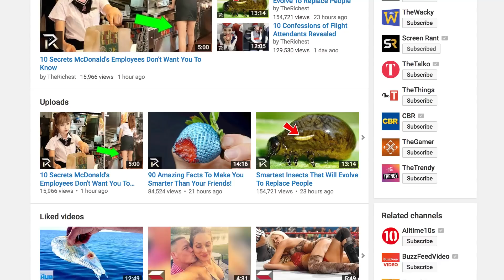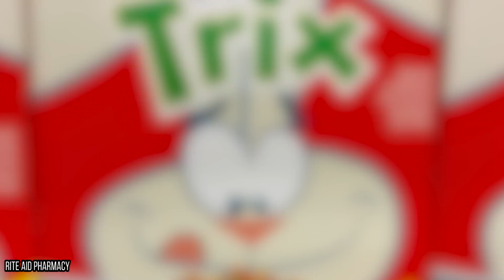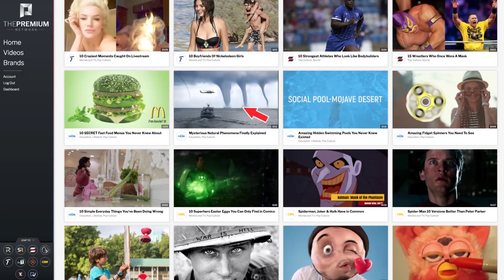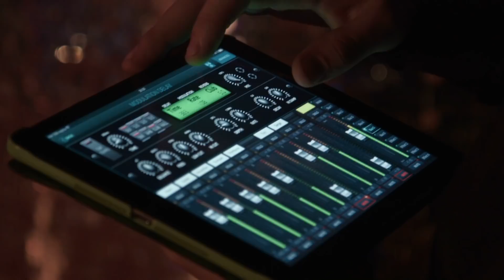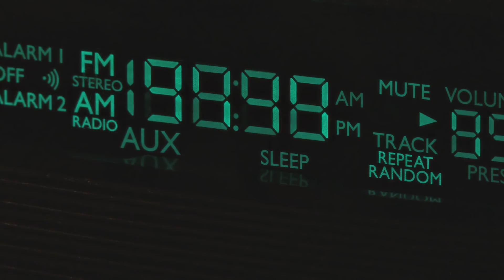Famous DISNEY Child Stars You'll NEVER RECOGNIZE Today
Famous Disney Child Stars Who Grew Up Too Fast!

Do you look the same as you did when you were younger? Sure, there are some recognizable traits, but overall, we look pretty different. When it comes to Disney child stars, there are some iconic faces that we have in our heads when we think of certain movies and TV shows. We often dont think about what happens to that child star after they grow up. Some play their cards right and manage to shed their innocent image and are able to be taken more seriously. This means that they can be cast in more adult roles and their careers will continue. But there are other Disney alums that decide that they are satisfied with their time on screen and retire. As we all know, time goes by and we all grow up. Sure, it would be nice to be like Peter Pan and never grow up. Unlike us regular folks, these stars will be forever young and immortalized through their work for Disney. This might be why when we see them today, it is a true shock because it shatters our perceptions.